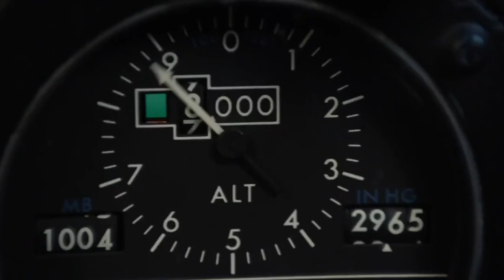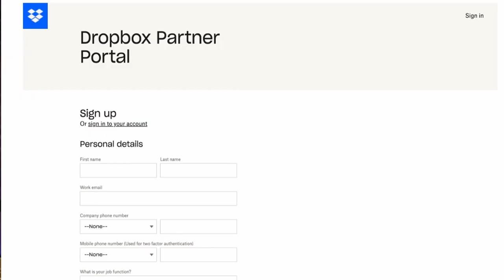How to Get Clients Quick Wins while Avoiding Overwhelm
Do you ever find yourself throwing the kitchen sink at your clients?

Are you overwhelming them with offers and hoping for the best because you're inherently insecure?
Or are you starting with a hypothesis and using your skillset and your team in a methodical way to run experiments and get your client results?

In this video, Troy breaks down exactly what you need to do in order to gain your clients trust and get them a quick win, before you get started on any larger projects that could potentially waste each others time.

//CHAPTERS
0:00 - Introduction: The Airline Pilot Analogy
0:26 - The Kitchen Sink Approach: The Danger of Flying Blind
1:33 - The Dropbox Success Story: An Experiment Turned Strategy
3:25 - The Experimentation Process: From Idea to Hypothesis
5:15 - Avoiding Overwhelm: Focusing on One Strategy at a Time